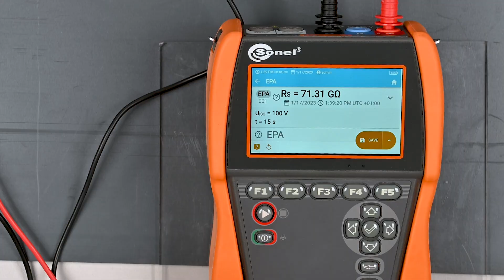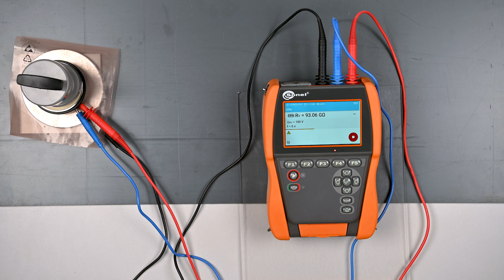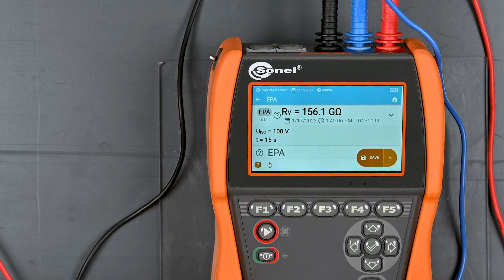How to measure the insulation resistance of ESD-protected packaging with Sonel MIC-2511 meter?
Measurements of insulation resistance of packaging protecting electronic devices against ESD with Sonel MIC-2511 meter.
Detailed guidelines can be found:
✔️ EN IEC 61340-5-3 Protection of electronic devices from electrostatic phenomena - Properties and requirements classification for packaging intended for electrostatic discharge sensitive devices.
✔️ US Standard ANSI/ESD S541 Packaging Materials For the Protection of Electrostatic Discharge Susceptible Items.
✔️ in the standards referred to in the mentioned documents.

Transport packages are classified according to their electrical resistance as:
► shielding,
► conductive,
► dissipative,
► insulating.
For dissipative packaging (marked with the letter D for "Dissipative"), measure the surface resistance Rs and volume resistance Rv. Carry out measurements in accordance with the guidelines of the EN 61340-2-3 standard.

*Comments* *to* *Rv* *measurement*
► Connect the blue test lead to the socket not marked with color (on the video - the socket is located lower). It is connected to the outer ring of the probe.
► Connect the red test lead to the red socket. It is connected to the inner ring of the probe.
► If you expect resistance values above 1 MΩ for the test material, select a test voltage of 10 V or 100 V.

*Chapters*
0:05 | Familiarize yourself with the standards.
0:17 | Rs surface resistance measurement.
1:00 | Rv volume resistance measurement.

*Insulation materials* - difficult to ground. Static charges remain in this type of material for a long time. Examples of insulation materials: glass, air, commonly used plastic packaging.

*Material and Criteria:*
► ESD shielding materials: Rv from 100 Ω.
► Conductive materials: Rs from 100 Ω to 100 kΩ.
► Dissipative materials: Rv from 100 kΩ to 100 GΩ.
► Insulation materials: Rs from 100 GΩ.

*To perform a measurement you need to set:*
► measuring voltage Un - according to the EN 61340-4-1 standard: 10 V / 100 V / 500 V.
► measurement duration time t - according to EN 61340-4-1: 15 s ± 2 s.
► measurement method:
      - point-to-point resistance - Rp-p,
      - point-to-ground resistance - Rp-g,
      - surface resistance - Rs,
      - volume resistance - Rv.
► limits - see evaluation criteria according to EN 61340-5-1 standard.

*Tested object and criteria:*
► Surfaces: Rp-g up to 1 GΩ; Rp-p up to 1 GΩ.
► Floors: Rp-g up to 1 GΩ.
► Conductive packages: Rs from 100 Ω to 100 kΩ.
► Dissipative packaging: Rs from 100 kΩ to 100 GΩ.
► Insulating packaging: Rs from 100 GΩ.